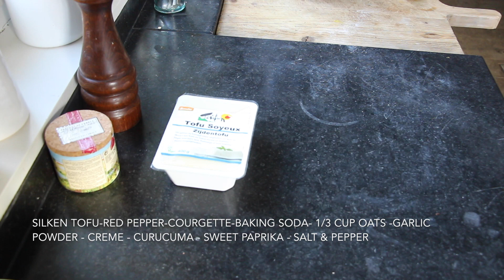4 VEGAN APPETIZER recipe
Vegan tortilla:
400g of silken tofu
2Tbsp vegan creme
3 Tbsp oat milk
85g courgette
85g red pepper
1Tbsp curcuma
1 Tbsp sweet paprika
1 Tbsp garlic powder

Vegan pizza:
1 eggplant
1 can of black olives
Olive oil
Tomato sauce
origano

Vegan blinis:
110g four
1Tbsp baking powder
10 Tbsp oat milk
1 tbsp garlic powder

Creamy dip:
1 shallot
1 cup of cashews soaked in hot water during 20 minutes
Some water